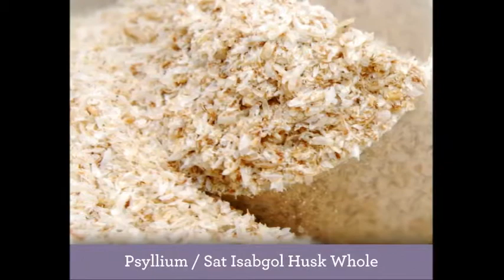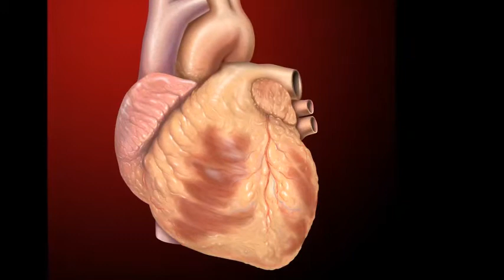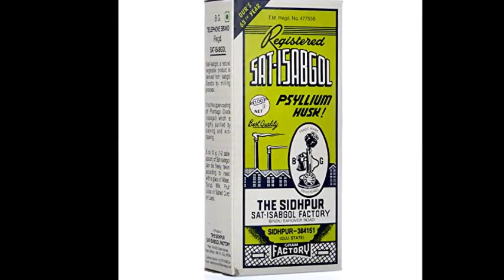हार्ट और डाईबिटिज के रोगीयों के लिये बहुत लाभदायक है ई्सबगोल की भुसी //REMEDY UPDATES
हार्ट और डाईबिटिज के रोगीयों के लिये बहुत लाभदायक है ई्सबगोल की भुसी
ईसबगोल की भुसी पेट साफ़ करने के अलावा हार्ट,वजन कम करने और डाई बिटिज के रोगियों के लिए भी बहुत फ़ायदेमंद है